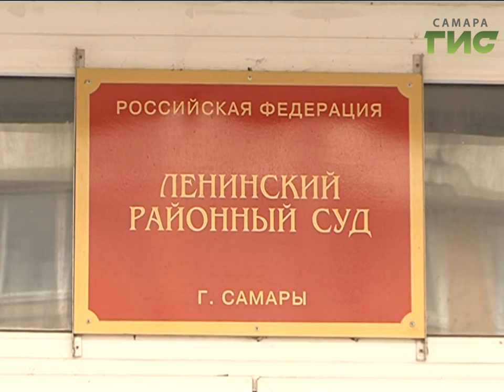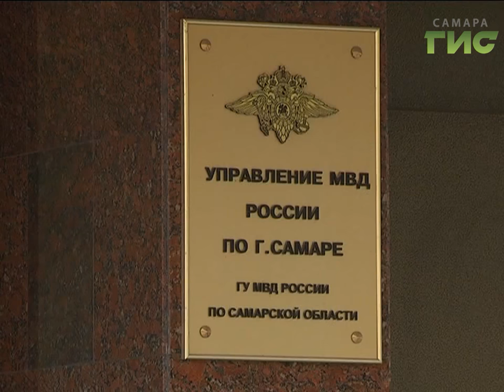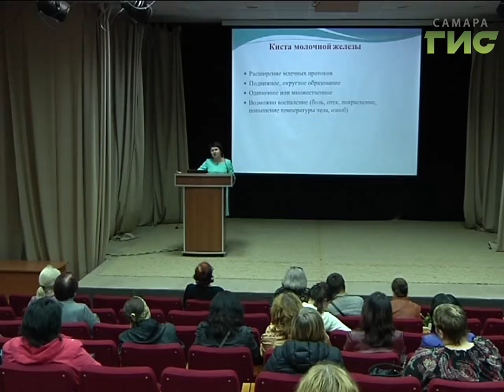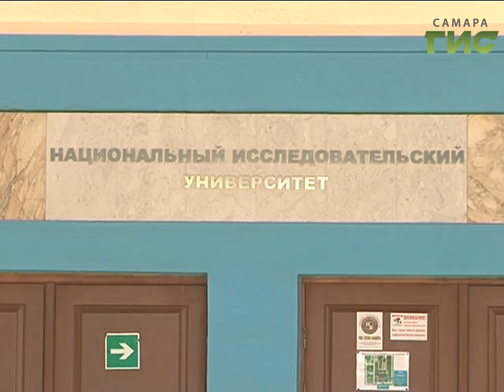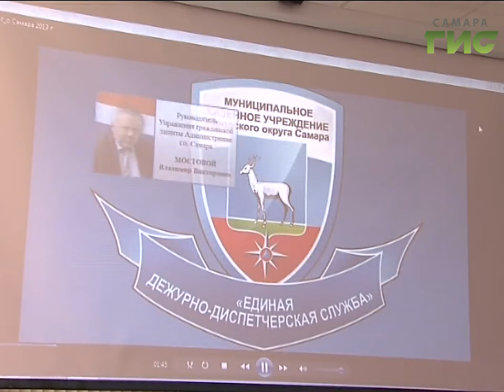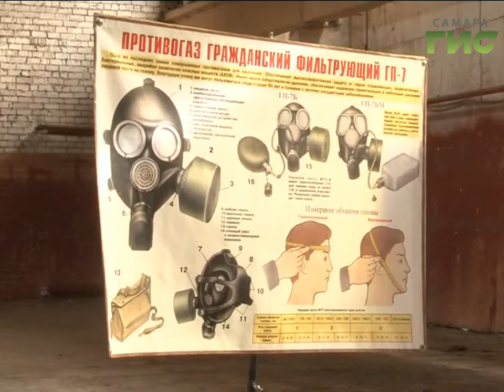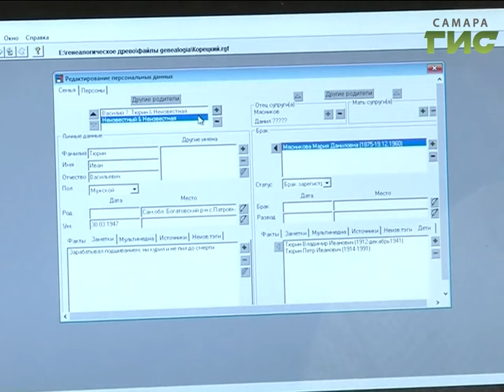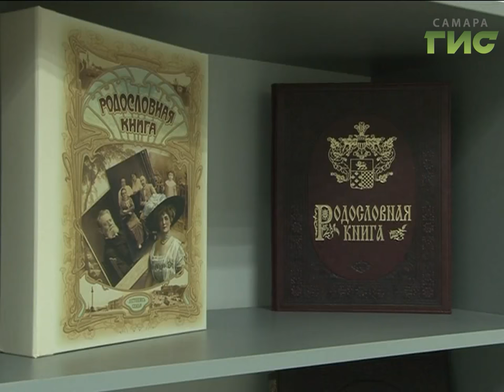«События» от 05.10.2016 (вечер)